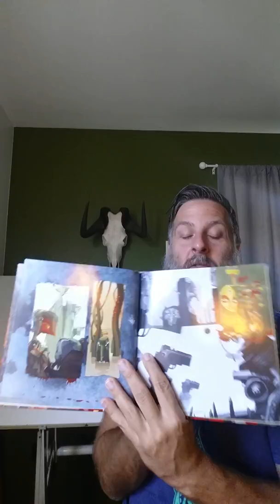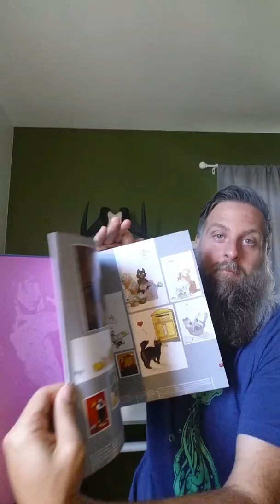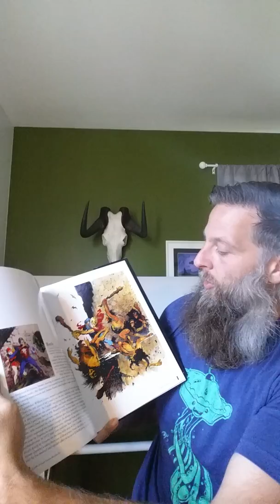Inspirational Artists Past and Present - Episode 3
Brett Bean, a character designer and concept artist shares 2 artists from the past who he wishes he could have worked with and 2 artists from the present that he hopes to someday work with. In this episode he talks about Frank Frazetta, Yoshihiro Tatsumi, Patricio Betteo, and Claire Wendling. Hopefully you will be inspired by what you see and who you learn about.

Brett Bean has worked for companies such as Jim Henson's Creature Shop, Riot Games, Disney, Marvel, Blizzard/Activision, Dreamworks, and more.